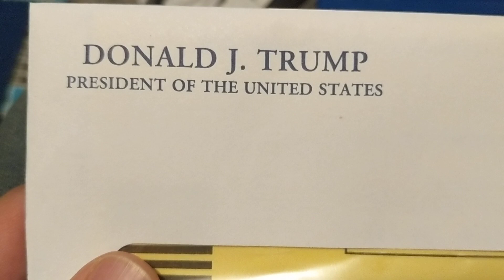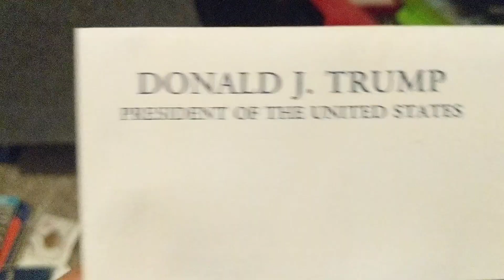Save Your U.S. Mail from Donald J. Trump, Will Be Worth Money!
Believe it or not, this will be worth some money in the future and is worth holding onto.